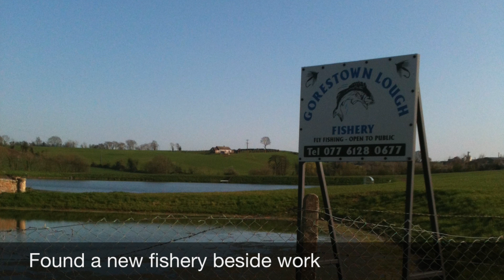Fishing in Ireland April 2015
A short video of some of the days out i did during April 2015. I had the boat out quite a few times this month, twice out on lough Lene, once on lough Major once on Coravoo Lake. The rest of the fishing was from the shore of small pike lakes or chasing small river trout. I also spent a great day sea fishing in Kinsale aboard Sundance Kid.